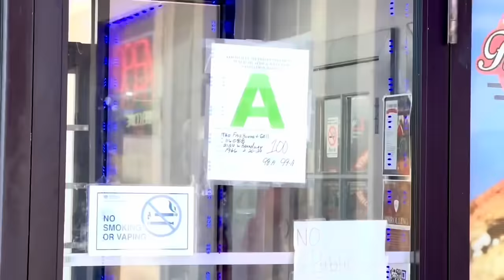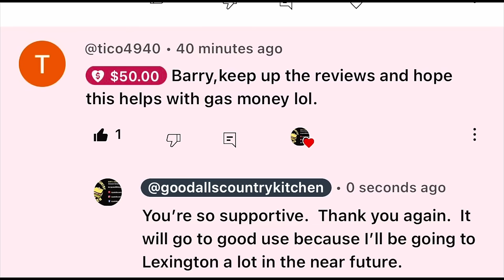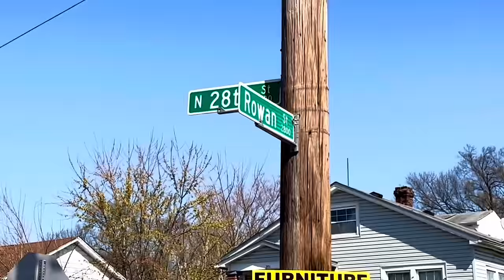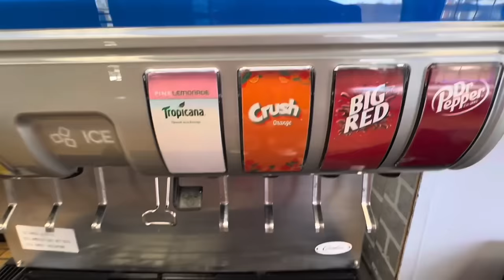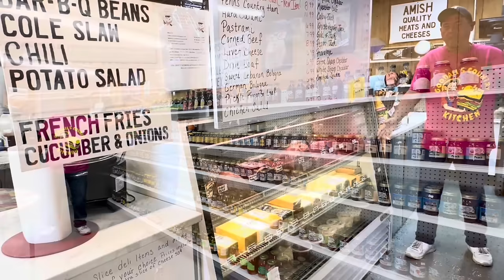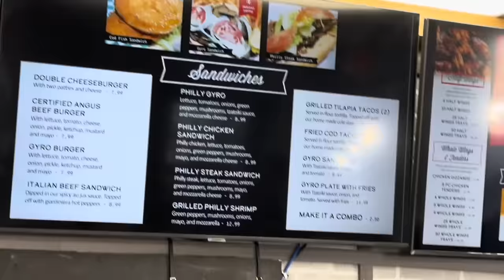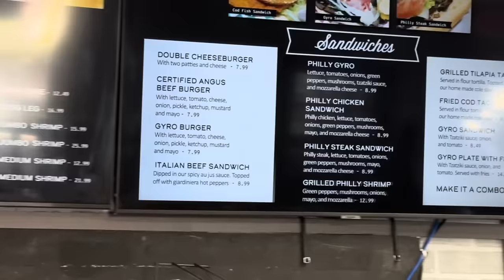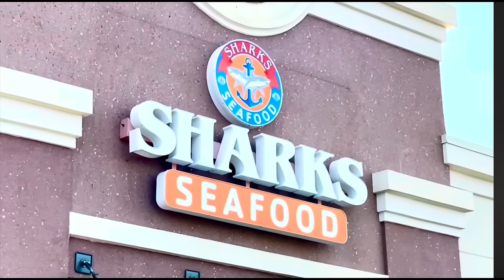THE FISH HOUSE & GRILL | CHICAGO ITALIAN BEEF REVIEW | Louisville, Kentucky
When it comes to Chicago Italian Beef, Philly Cheesesteaks, Gyros and Seafood, I have found Louisville’s best kept secret.  Family owned and operated.  Support local!!